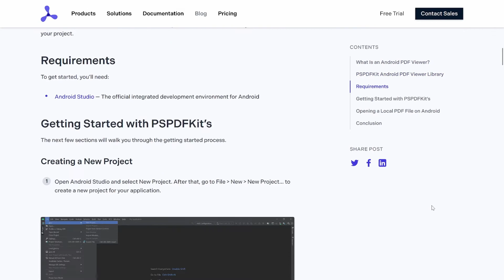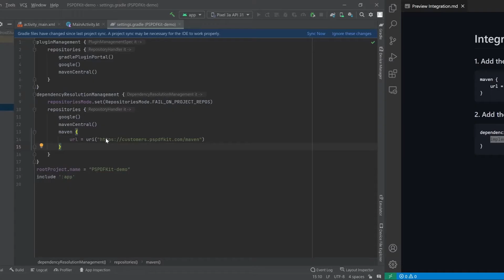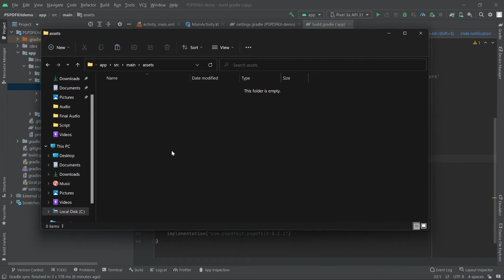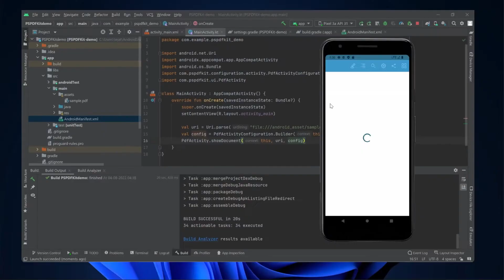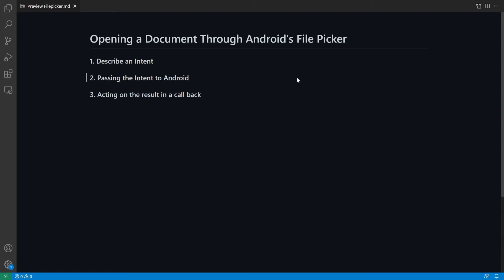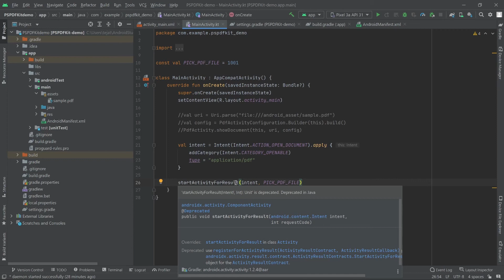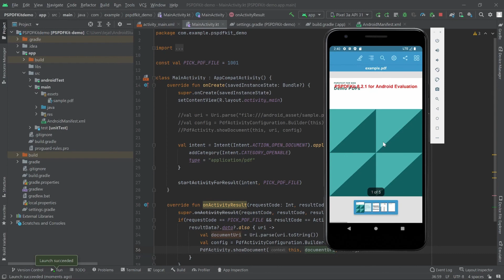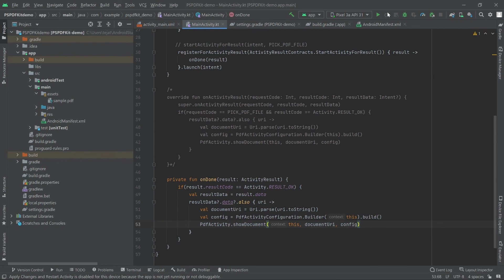How to Build An Android PDF Viewer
In this video tutorial you'll learn how to build a PDF viewer for your Android application using the PSPDFKit’s library.